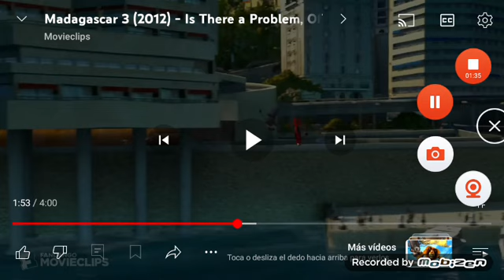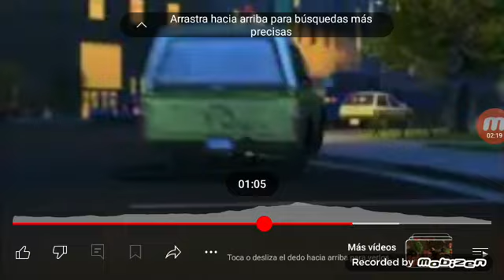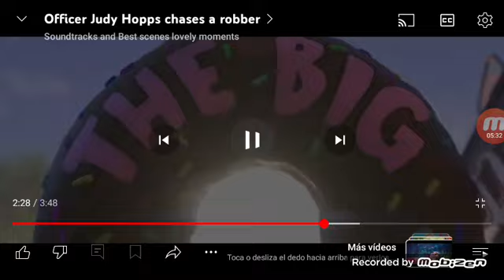me me me feat max sam and max utau by pump it up full song